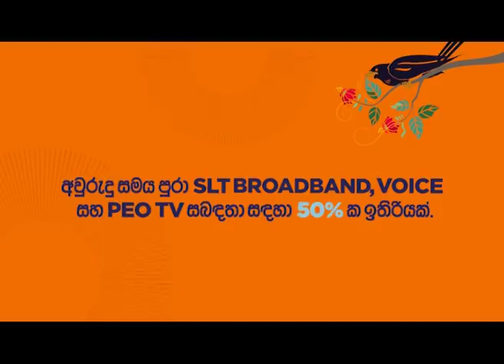The koha sings this season with 50% OFF